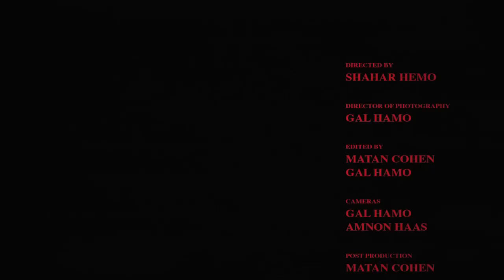Useless ID - New Misery (Official Video)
New Misery is off of Useless ID's Fat Wreck debut "Symptoms". It's a monumental combustion of in your face, razor sharp production, and undeniably skilled punk rock songwriting.